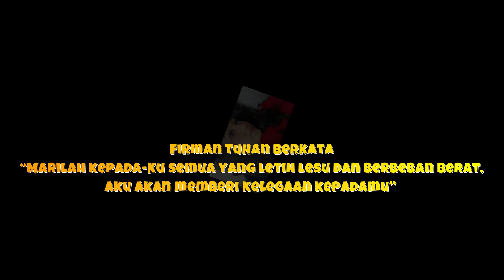LAGU ROHANI YESUSKU SUMBER PENGHARAPAN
SINGER : PREYDES SITORUS
CIPT RITA SILABAN